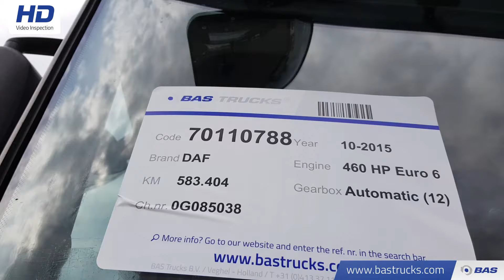70110788 DAF XF 460 SSC